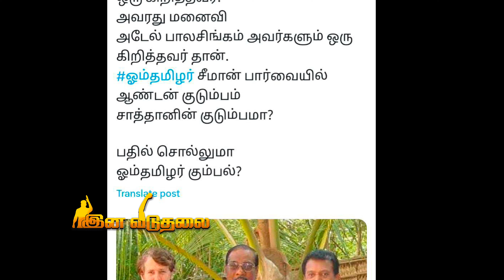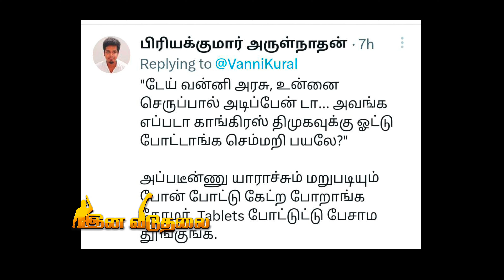ஓம் தமிழர் கும்பல் என பதிவு செய்த வன்னியரசுக்கு பாடம் புகட்டிய தம்பிகள் | Seeman | Ina Viduthalai